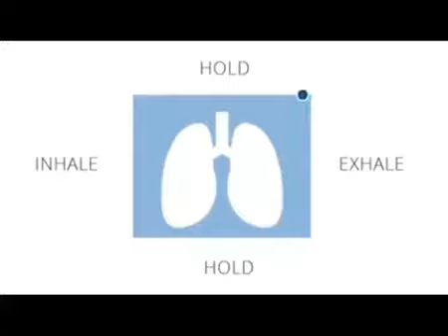保持肺部健康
Inhale ➡️ Hold ➡️ Exhale ➡️ Hold